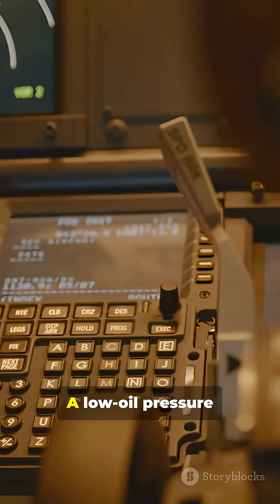He Flipped the Mirage… Then Vanished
A fighter pilot tried to intercept the SR-71 Blackbird… and got humbled instantly. This wasn’t a dogfight — it was physics. The Blackbird simply climbed, accelerated, and vanished faster than the fighter could lock on. Here’s why no jet could catch the SR-71.